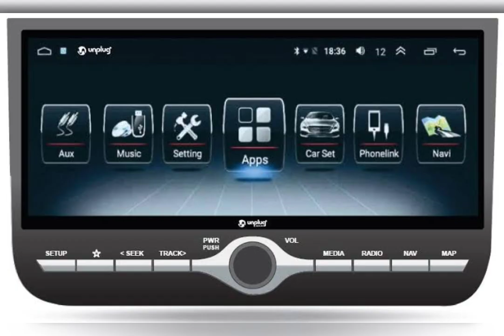SHREENATH CAR HOME